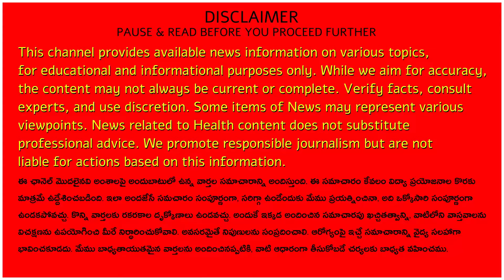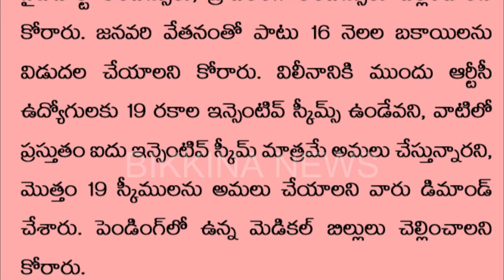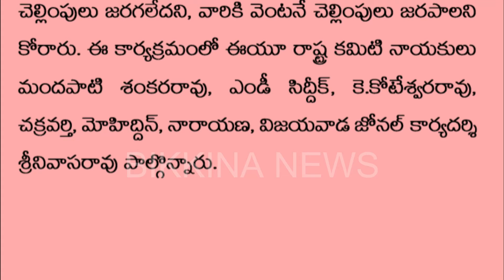ఆర్థిక శాఖ కార్యదర్శితో AP ఉద్యోగుల సమావేశం-18 నెలల డిఏ విడుదలపై నిర్ణయం ప్రకటన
Description: APSRTC employees, particularly present PTD employees, are appealing to the AP government for key benefits. Their requests include the sanction of leave encashments and night halt allowances to ensure financial stability during leaves and fair compensation for overnight work-related stays. Additionally, employees are urging the release of pending Dearness Allowances (DAs) and timely payment of Pay Revision Commission (PRC) arrears. They emphasize the importance of incentive schemes for morale and recognition of exceptional performance. This unified appeal underscores their commitment to a supportive work environment and reflects a collective desire for equitable treatment.

11.  Music from YouTube music library
12.  Music from Video Editors used in the video making